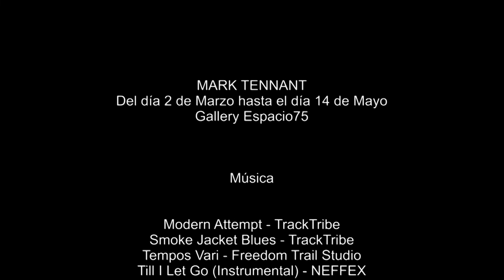MARK TENNANT - ESPACIO75 2ABR/14MAY 2022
Mark Tennant, Espacio75, Exposición, Pintura, Artistas. Vídeo de la inauguración de la primera exposición monográfica en Madrid del gran pintor norteamericano Mark Tennant en la galería Espacio75. Realizado por el genial artista Said Messari.